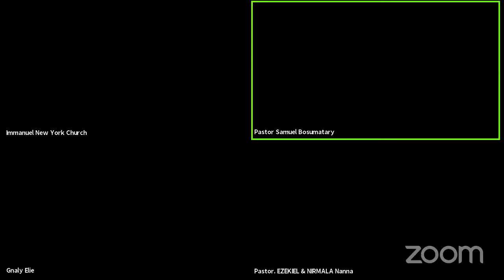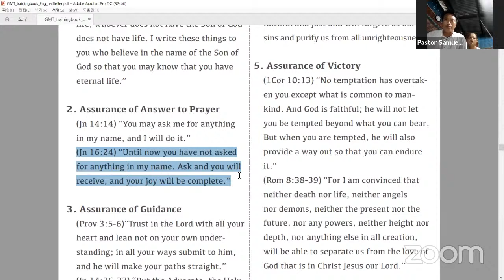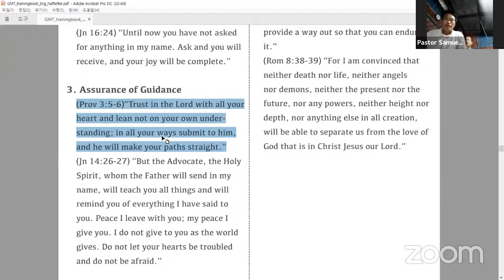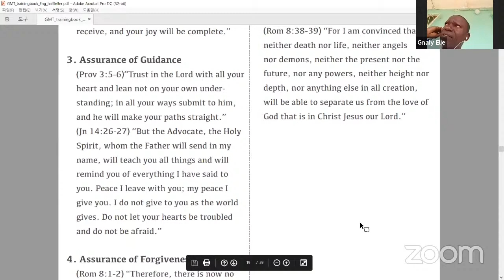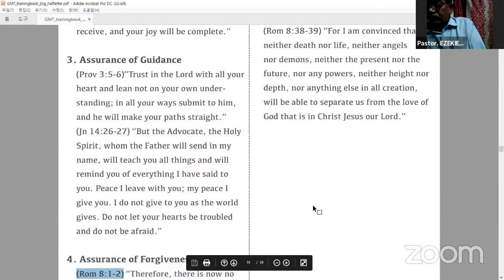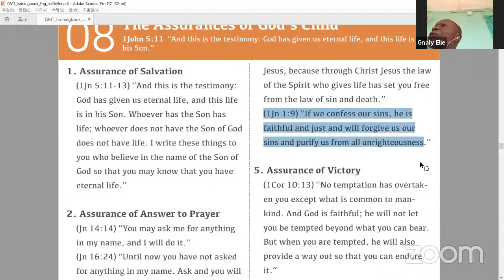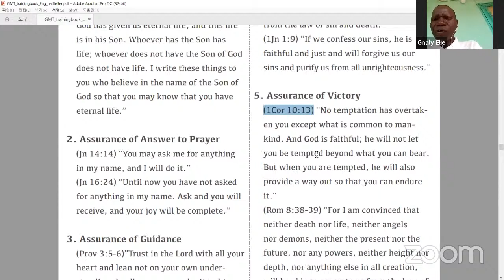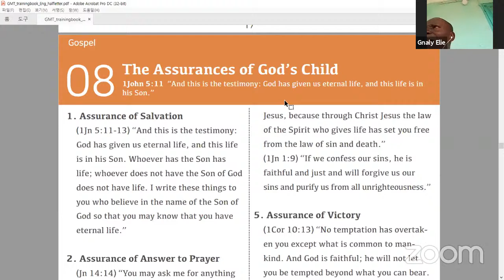PGS French Class in July 16,2021